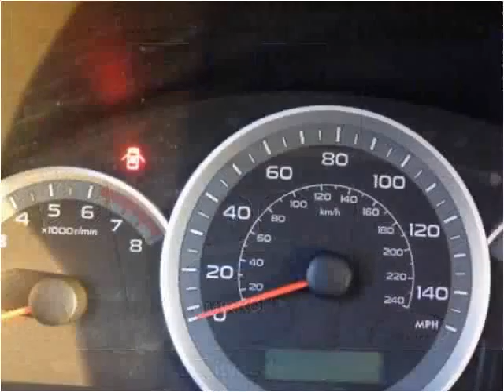2010 Subaru Impreza Used Cars Salt Lake City UT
This 2010 Subaru Impreza is available from Car City.